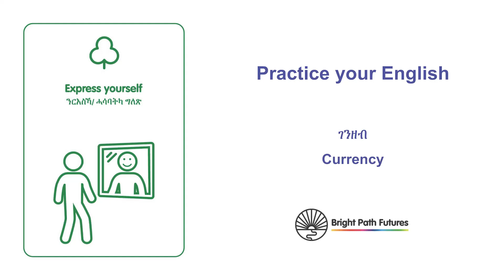ባጤራ: Currency (Tigrinya)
ቃላት ሳንቲምን ቕርሺን ዓባይ ብሪጣንያ ተማሃሩ፣ ምስቲ ሓጋዚ ስእላዊ መምርሒና ንባጤራ ዓባይ ብሪጣንያ።

Learn the words for UK coins and notes, with our helpful visual guide to UK currency.